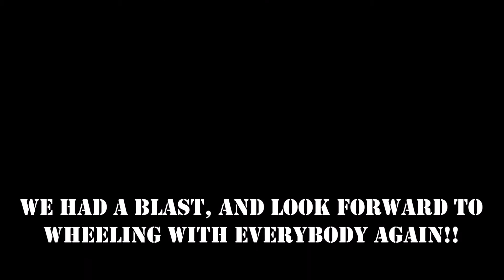CHAOTIC OFFROAD - BRIDGEPORT - 20170212 - 2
CHAOTIC OFFROAD - 2017, 02-12 - Bridgeport - PART II

Once again, another wonderful offroad trip to Northwest OHV in Bridgeport, Texas.  This time we went with the Soft Roaders group and had a blast.  There were a ton of vehicles that showed up.

Ron and I were there from Chaotic Offroad and rode with the intermediate group.  We had such a blast this day.

Hope you enjoy the video.  Please leave me comments if you see fit!